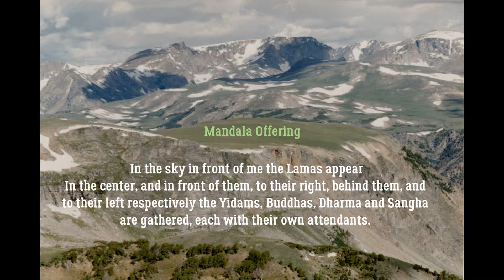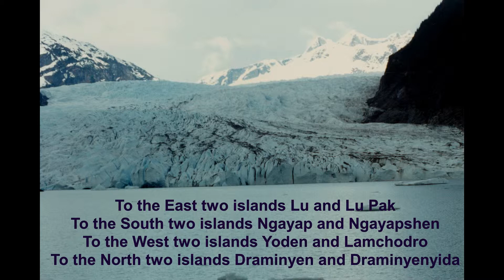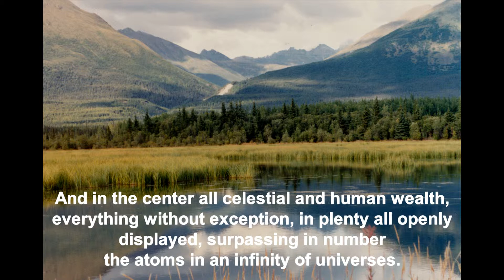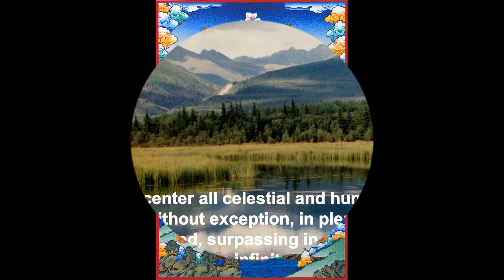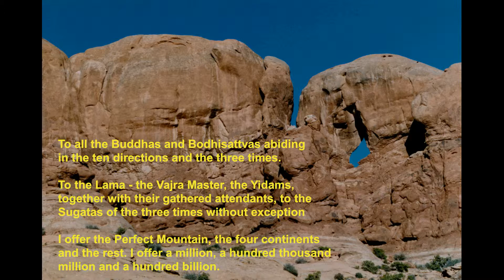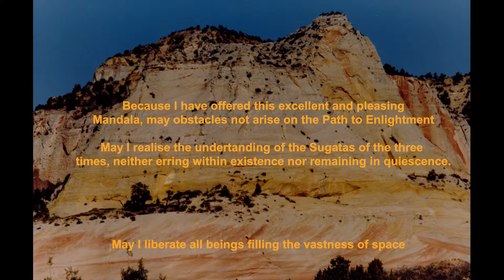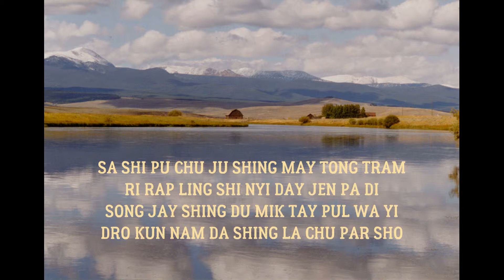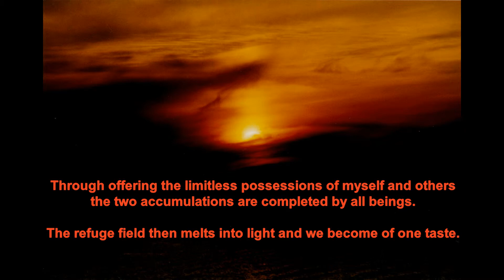Mandala Offering - Chariot of Deliverance - Ven. Lama Karma Samten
This is an excerpt “Mandala Offering” from “CHARIOTS OF DELIVERANCE – THE SUPREME PATH”

Written by the 7TH KARMAPA, CHODRAK GYATSO (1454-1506).

This version was translated and published thanks to the efforts of Tsultrim Jeltsen, Ven. Lama Samten and his early students at Karma Choeling Monastery, near Auckland, New Zealand.
Base audio recorded in late August 2001 at Karma Choeling Tibetan Buddhist Monastery near Auckland, NZ, led by the Lama.

I would like to offer a special “Thank You” to Ven. Lama Samten and his early students in New Zealand for translating this powerful text.

Thanks to Tsem Tulku's website for the Buddhist artwork

AND ESPECIALLY TO HH KARMAPA!